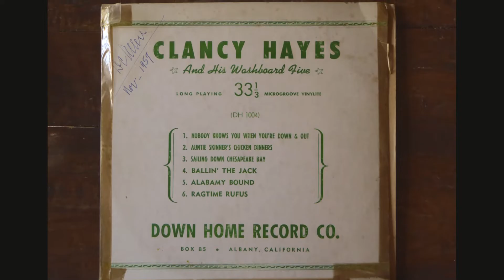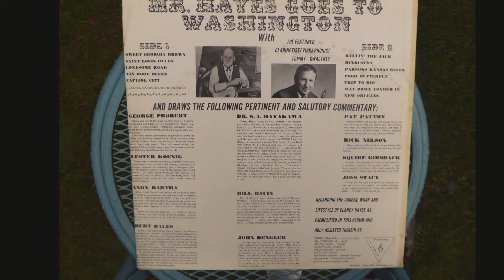Nobody But You 78rpm - Les Paul Trio featuring Clancy Hayes circa 1948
Clancy made 4 recordings with Les Paul around 1948.  I have already uploaded Now Is The Hour, the other two were My Extraordinary Girl and On The Street Of Regrets.